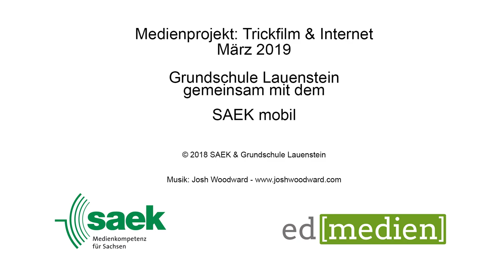Der Einbruch [März 2019]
Rund drei Tage produzierten wir mit den 4.Klässler*innen der Grundschule Lauenstein Trickfilme zum Thema "Digitale Medien und Internet".
Wie ihr mit unerwünschten Eindringlingen in der digitalen Welt umgehen könnt, erfahrt ihr in diesem Video.
Ihr habt noch viele weitere Ideen? Dann schreibt sie in die Kommentare!

Bahnhofstraße 56
04720 Döbeln

Sächsischen Landesmedienanstalt